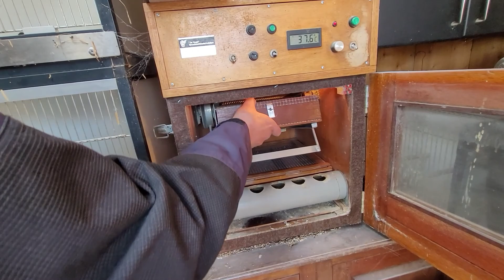Quad kijken of kopen ? | Op pad met Jesmae 24-04-2021 vlog #16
In deze vlog gaan we naar een quad kijken of we deze gaan kopen.
En gaan langs een nieuwe aardbeien kraam in Poeldijk bij van der Ende Racing Inn deze zijn echt heerlijk.
Ook even langs ome leo die heeft kleine kwartel kuikentjes.

We zijn samen veel op pad dus nemen jullie mee in ons avontuur in en rond het westland.
(En als het weer kan naar het buitenland op vakantie)

Jesmae heeft ook haar eigen Social media kanalen waar we foto's en filmpjes plaatsen

Heb je tips of vragen voor ons dan horen wij dat graag.

Groetjes Jesmae en Joyce